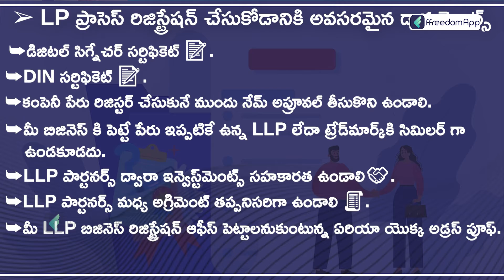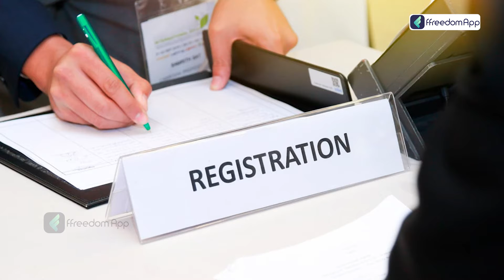Business Types in Telugu - What is LLP and Private Limited Business? | Types of Business | Ambika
A Limited Liability Partnership (LLP) is a business structure in which each partner has limited liability for the debts and obligations of the partnership. This means that each partner is only personally responsible for their own actions and is not liable for the actions of the other partners. An LLP is a popular choice for professional services firms, such as law firms and accounting firms, because it offers the benefits of a partnership structure while limiting the liability of the partners.

A Private Limited Company (Pvt Ltd) is a type of business structure that is privately held, meaning it is owned by a small group of shareholders who are not required to disclose financial information to the public. A Pvt Ltd is a separate legal entity from its owners, and the owners have limited liability for the debts and obligations of the company. A Pvt Ltd is a popular choice for small businesses because it offers the benefits of a corporation, such as limited liability and the ability to raise capital, while still allowing for flexibility in management and decision-making.